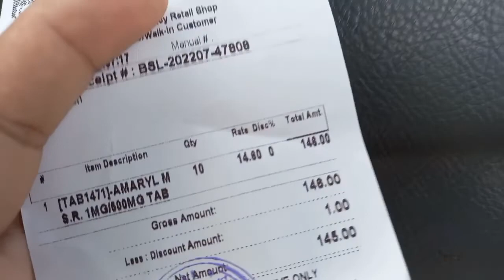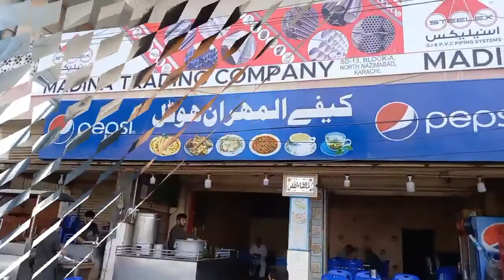Gas Meeter Chori Hogaya Daily Vlog # 83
Gas meeter chori hogaya , My Daily Vlog